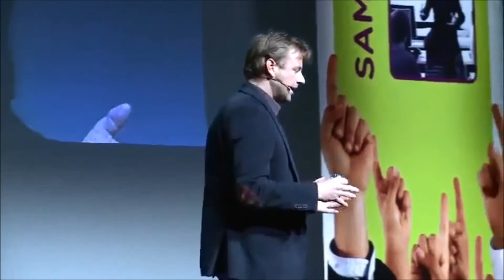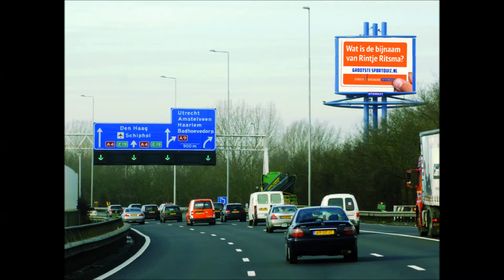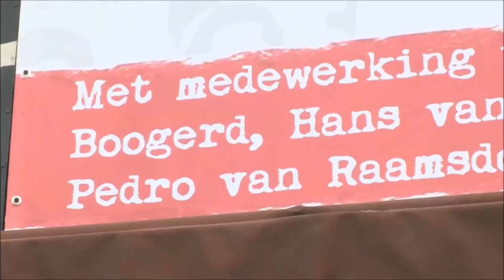Het 10 jarige bestaan | SportsSpeakers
In augustus 2014 bestaat SportsSpeakers alweer 10 jaar. Bekijk onze hoogtepunten van de afgelopen 10 jaar.

SportsSpeakers is hét bureau voor sprekers uit de sport. SportsSpeakers biedt meer dan 300 prominente sport sprekers aan voor lezing, clinic of dagvoorzitterschap.